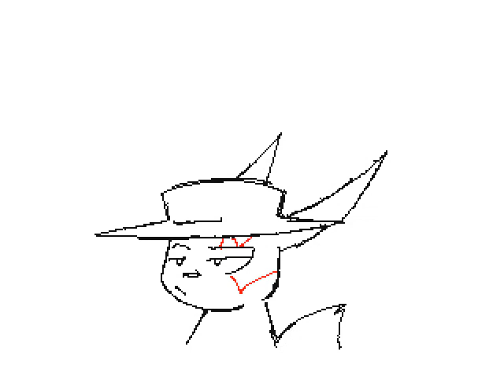Epic's Flipnote - touch